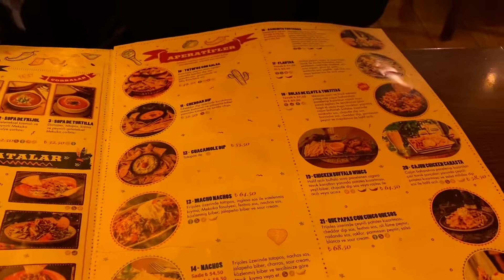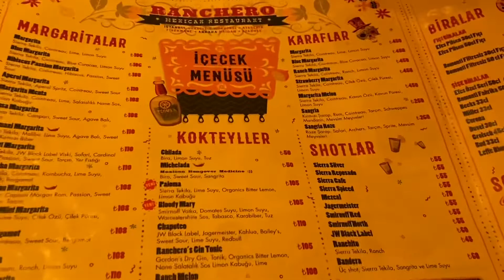Ranchero Nişantaşı Güncel Fiyatlar ve Lezzetler